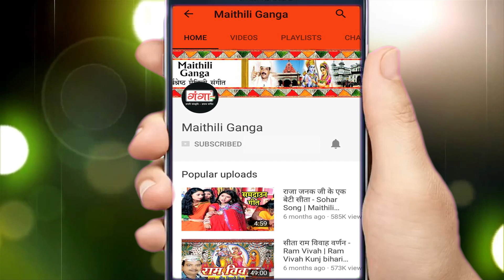मैथिली माता विदाई गीत 2022 || भवनवा मैया छोड़ी चलली ना || Rani Jha || Maithili Bhagwati Vidai Geet ..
Maithili Ganga presents HIT Maithili Audio Songs मैथिली माता विदाई गीत 2022 || भवनवा मैया छोड़ी चलली ना || Rani Jha || Maithili Bhagwati Vidai Geet ..

नए HIT Maithili song मैथिली माता विदाई गीत 2022 || भवनवा मैया छोड़ी चलली ना || Rani Jha || Maithili Bhagwati Vidai Geet ..देखने के लिए इस link को click करे और हमे subscribe करे ...

Album –  Maithili Bhagwati Vidai Geet
Singer – Rani Jha
Writer -- Pradeep Pushap